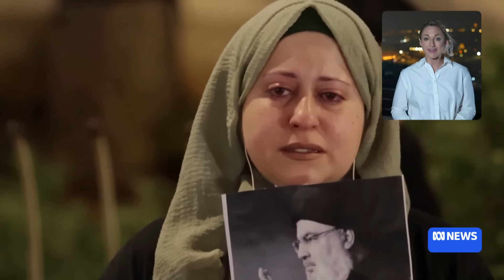Hezbollah confirms leader Hassan Nasrallah dead after Israeli air strike | ABC News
Hezbollah has confirmed its leader Hassan Nasrallah was killed in an Israeli air strike on Lebanon’s capital Beirut. Israeli Prime Minister Benjamin Netanyahu declared the attack ‘settled the score’ with the Lebanese militant group. ABC reporter Kathryn Diss says Nasrallah’s death undoubtedly dealt a heavy blow to the Iran-backed military.